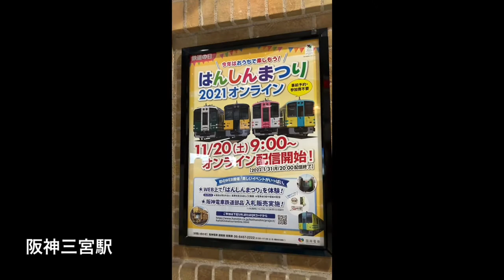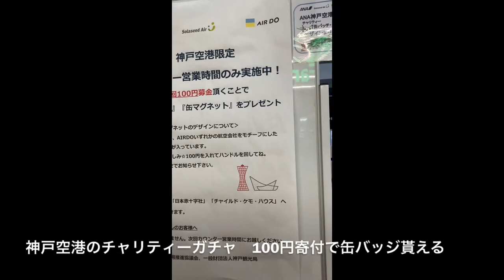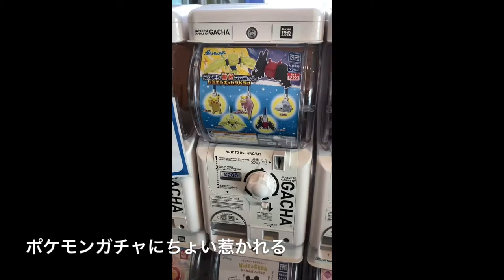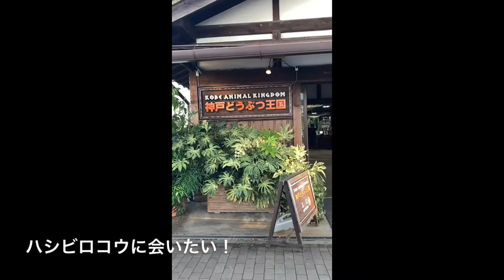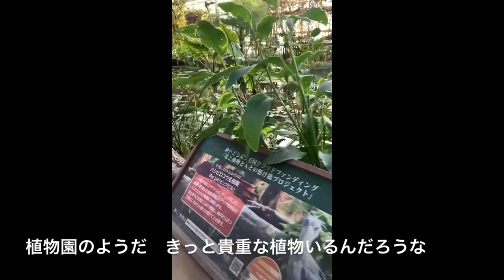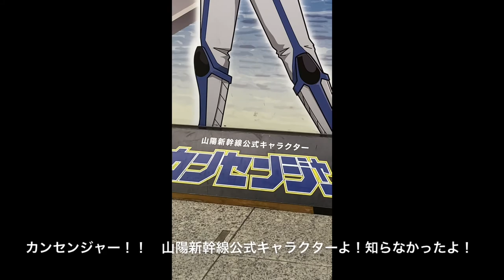【兵庫】神戸どうぶつ王国 ハシビロコウに会いたい！！ [Hyogo] I want to meet Hashibirokou from the Kobe Animal Kingdom! !!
ハシビロコウに会いたくて神戸どうぶつ王国へ行ってきました。神戸空港と新長田の鉄人２８号、新神戸駅までぐるっと見てきた。神戸どうぶつ王国、とっても楽しかったです✨